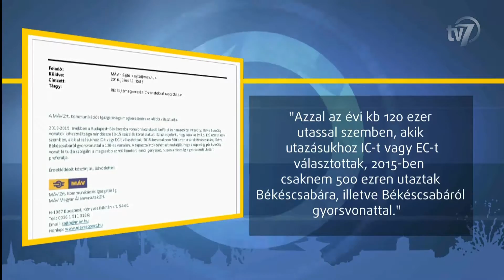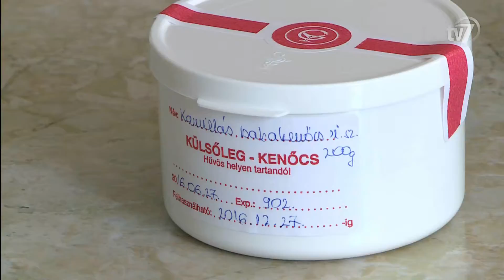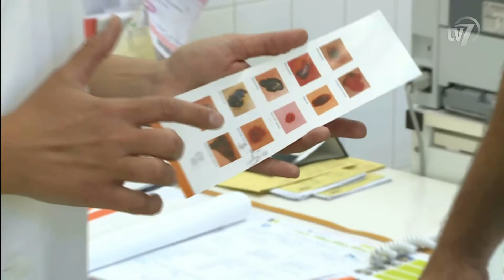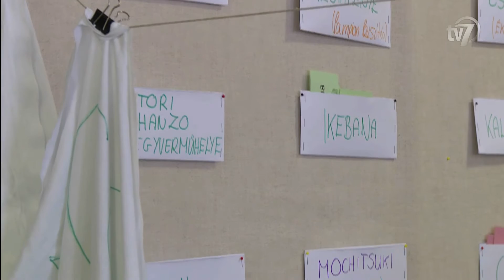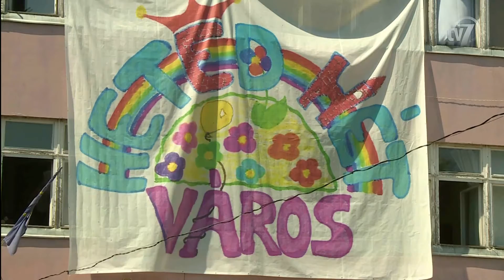Híradó 2016.07.13.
1. Megszűntek Békéscsaba és Budapest között a belföldi InterCity járatok. 0:45
Interjú Mondi Miklós, a MÁV Zrt. Pályavasúti Területi Igazgatóság szegedi területi igazgatója.

2. Elszabadult taxi okozott dugót a reggeli forgalomban. 2:42

3. Megújul a vásárcsarnok. 3:17
Interjú Szabó Lászlóné.
Interjú Szegediné Katalin.
Interjú Török János.
Interjú Kozma János, a Békéscsaba Vagyonkezelő Zrt. vezérigazgatója.

4. Megkezdődött a dinnyeszezon. 5:31
Interjú Oravecz Tamás, a Dinnyetermelők Országos Egyesület elnöke.
Interjú Csicsely Zoltán, a Csicsely és Társa Kft. ügyvezetője.

5. Diákmunka. 7:33
Interjú Iszály Mercédesz.
Interjú Kora Bendita.
Interjú Kalcsó Istvánné, Kétegyháza polgármestere.
Interjú Dr. Nagy Ágnes, a Békés Megyei Kormányhivatal Foglalkoztatási Főosztály főosztályvezetője.
Interjú Gajda Róbert, a Békés Megyei Kormányhivatal kormánymegbízottja.

6. Gyógynövény. 10:13
Interjú Vantara Gyuláné dr. Hegedűs Mária, a Békés Megyei Központi Kórház Dr. Réthy Pál Tagkórház Intézeti gyógyszertár intézményvezető főgyógyszerész-helyettese.
Interjú Török Miklós, a Török és Társa Bt. ügyvezetője.

7. Napozás veszélyei. 12:14
Interjú Mázor Melinda, a Békés Megyei Központi Kórház Dr. Réthy Pál Tagkórház, II. Bőr- és Nemibeteg Gondozó Intézet bőrgyógyásza, adjunktusa.

8. Idén is megnyitotta kapuit a Hetedhét Játékváros Gyulán. 14:30
Interjú Futó Kata.
Interjú Szabó Enikő, a Mi egy Másért Gyulai Gyermekekért és Ifjúságért Közhasznú Egyesület szakmai vezetője.
Interjú Ferenczi Levente.